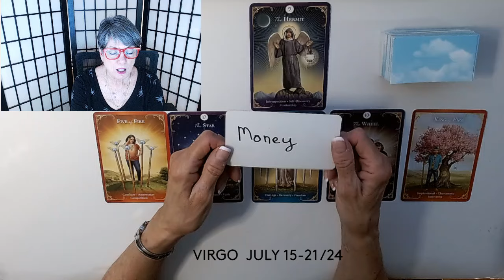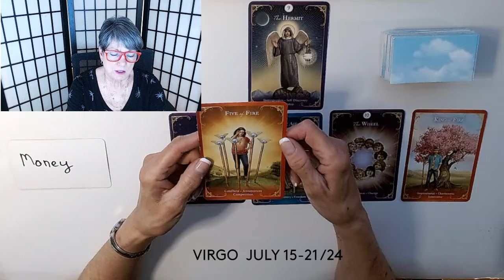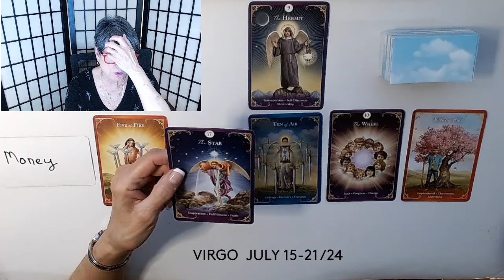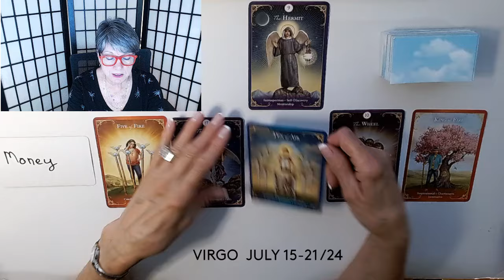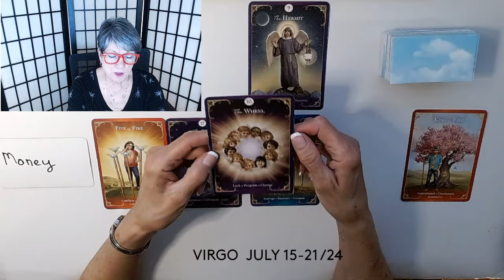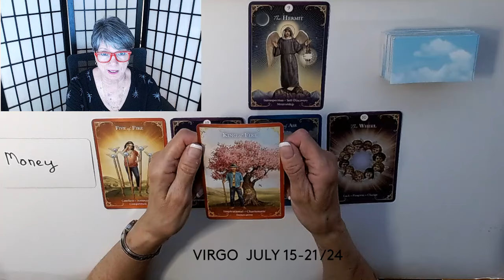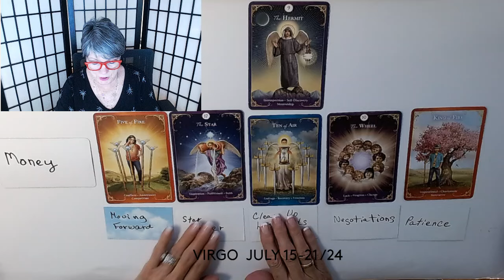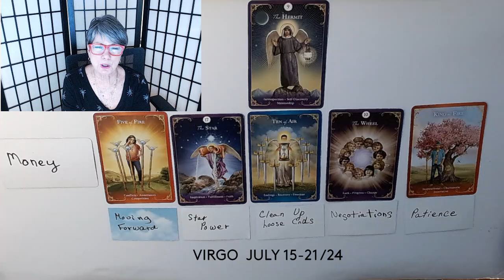VIRGO * WOW ! OMG! MONEY ! RIDING THE WHEEL OF FORTUNE ! JULY 1- 21/24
VIRGO
WEEKLY FORECAST